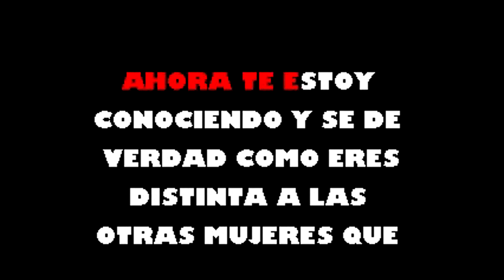No te pareces a nadie Aguilar Y Su Orquesta Karaoke